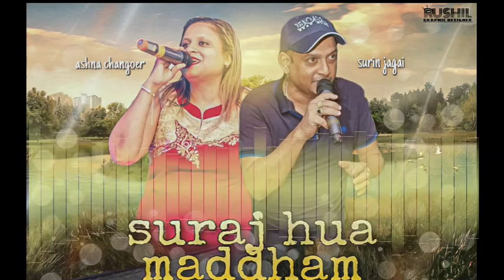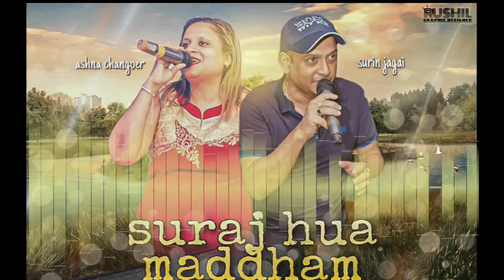Ashna changoer ft surin jagai | suraj hua maddham 🌞🇸🇷